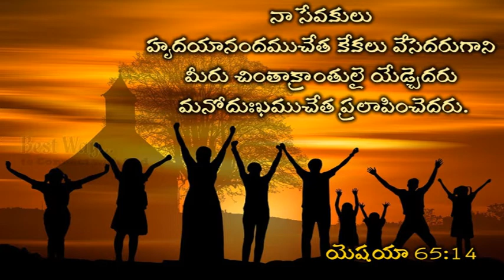సేవకులను విమర్శిస్తే ?.. ;- Sis.Swetha Kishan